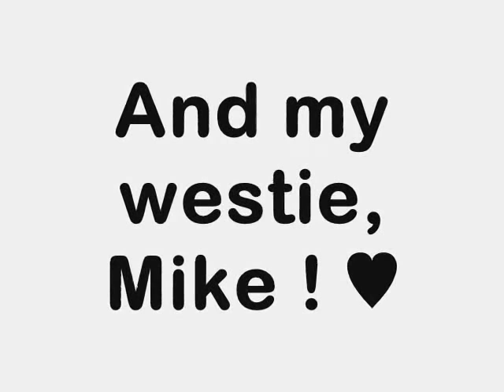Westies ♥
I love West Highland White Terrier dogs. Also know as Westies.
They are so cute and smart.
Westies tend to be so kind and playful to almost everyone.
It is my favorite dog breed for many reasons.
I own a westie dog. His name is Mike. A picture of Mike is shown in the end of the video.

I just love Westies !
They are so adorable ♥

Song in the video: The BFF Song - Bryant Oden